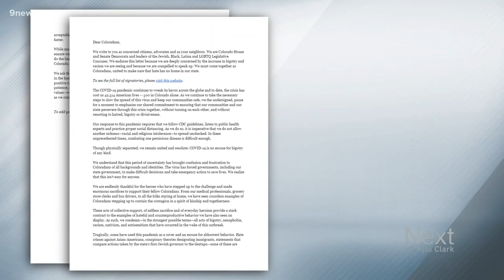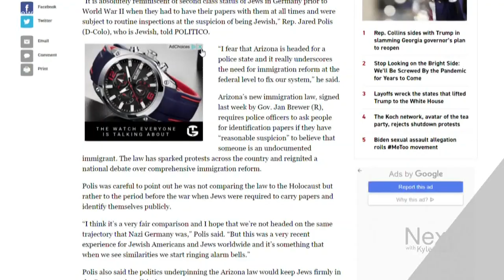Democratic lawmakers in Colorado call out bigotry linked to COVID-19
Rep. Dafna Michaelson Jenet led a group of Democratic lawmakers calling out a comment from Colorado House Minority Leader Patrick Neville (R).